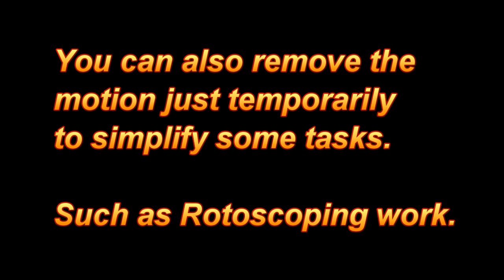Rotoscoping results with PD Pro 7 Howler - part 1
You can stablize a shaky video either to keep it that way, or just temporarily, to simplify the work in roto scoping. While it's stabilized, i.e. while the motion is temporarily removed, it is easier to do the rotoscoping work. At the end, you can undo the motion removal, i.e. restore the movement, after having done rotoscoping changes (or other) to the frames.